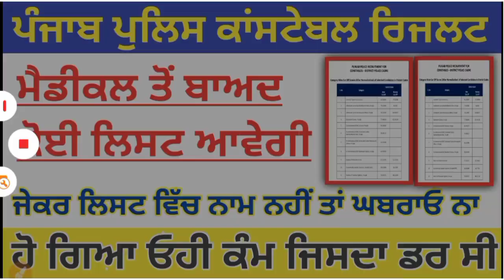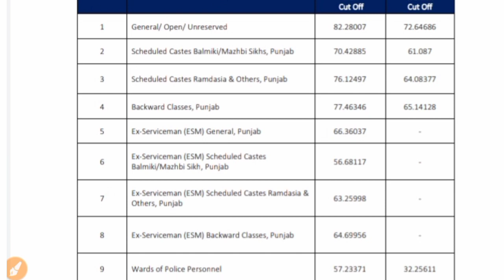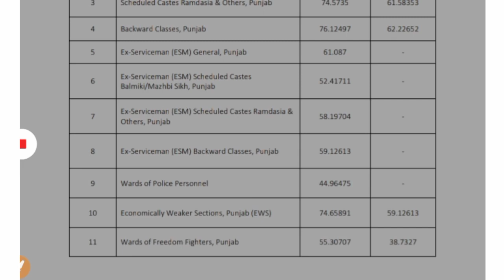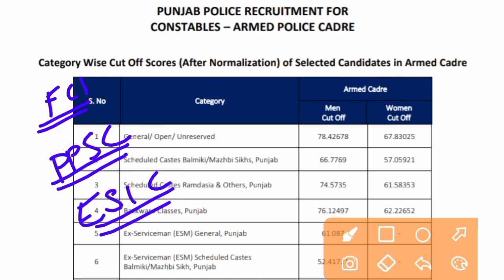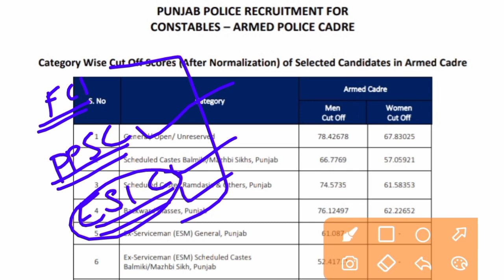Punjab police constable final results out/Punjab police constable cut off 2022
Thnks ❤️